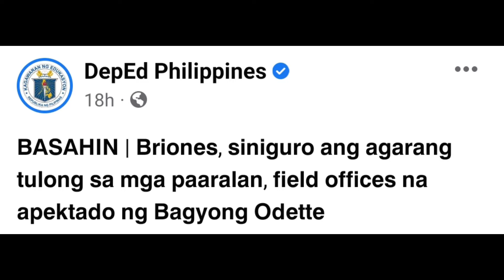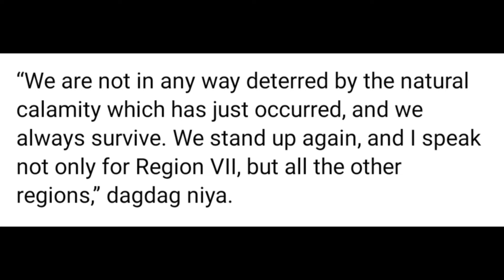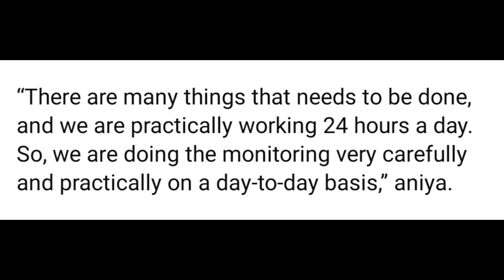SEC.BRIONES, SINIGURO ANG AGARANG TULONG SA MGA PAARALAN,FIELD OFFICES NA APEKTADO NG BAGYONG ODETTE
Video Title: SEC.BRIONES, SINIGURO ANG AGARANG TULONG SA MGA PAARALAN,FIELD OFFICES NA APEKTADO NG BAGYONG ODETTE

Credits/Courtesy:
DepEd Philippines Official FB Page